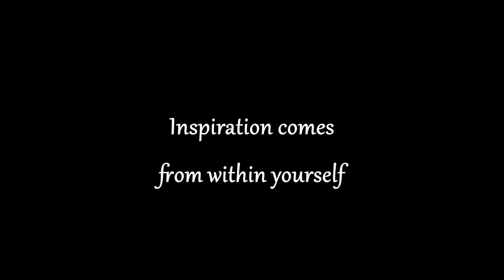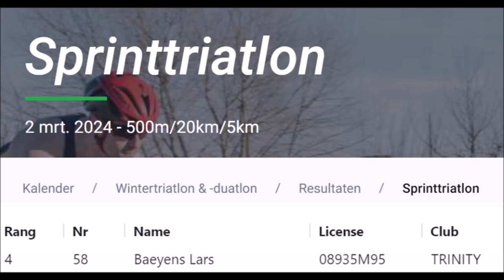Let's Do a Triathlon in Belgium.. in March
First race of the season in Diksmuide (BEL). How was the preparation and what was the outcome ?